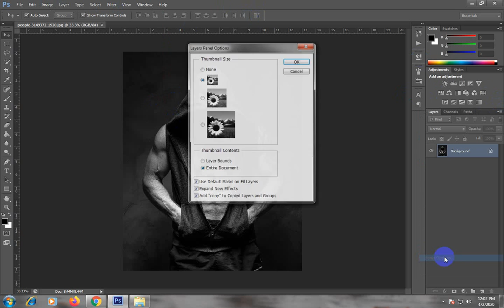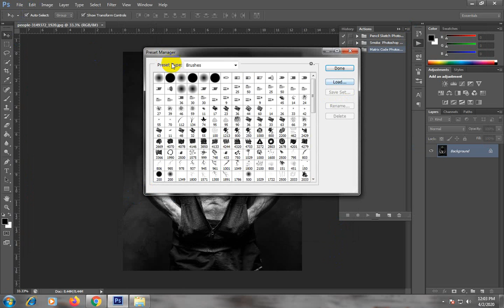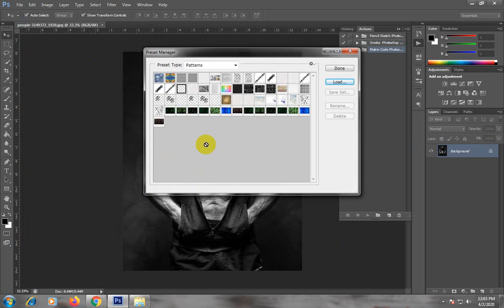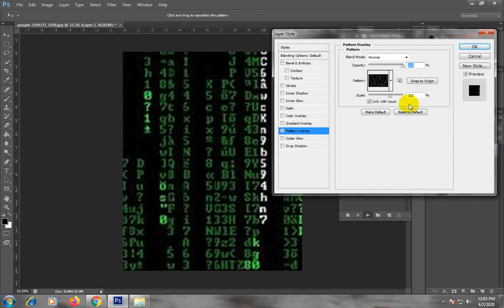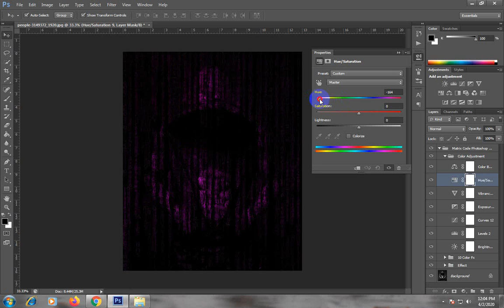Matrix Code Photoshop Actions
This action will give your images a modern look.Non destructive layers, fully adjustable to help you get the best results.Create professional Matrix Code Photoshop Actions from your photos in the easiest possible way. Not only is it simple to generate the Matrix Code Photoshop Actions, it then becomes lots of fun playing around with all the layers! Everything remains layered giving you lots of creative control.